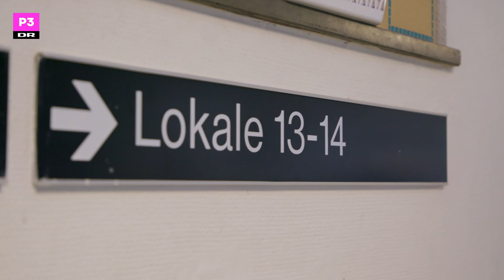“Blev du overhalet af et barn med flamingohat?” | Curlingklubbens genoprejsning (1:5)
Curlingklubben vender næsen mod fem oplevelser, der har været tæt på traumefremkaldende for dem i deres liv, for at finde ud af, om de kan komme igen på oplevelserne og få genoprejsning – eller om de blot skal pakkes ned i kassen med (dårlige) minder.

I første afsnit skal vi tilbage til folkeskoletiden. Da Maria gik i folkeskole, var der nemlig en dag om året, hun hadede mere end noget andet - nemlig skolernes motionsdag. Det skyldtes ganske enkelt, at hun var pivringe til at løbe og derfor kom sidst over målstregen. Hun forbinder derfor stadig skolernes motionsdag med noget rigtig lort og som en dag fuld af nederlag - men det vil hun gerne lave om på! Maria har derfor brugt de sidste mange måneder på at komme i form - for hun har en mission: at få genoprejsning på den årlige motionsdag og “smadre de små røvhuller” fra Lille Værløse Skole på fem kilometer-ruten.

Her på YouTube-kanalen finder du det bedste indhold fra P3 og fra Curlingklubben, Go' Morgen P3, Påstand mod påstand og vores andre fantastiske programmer.